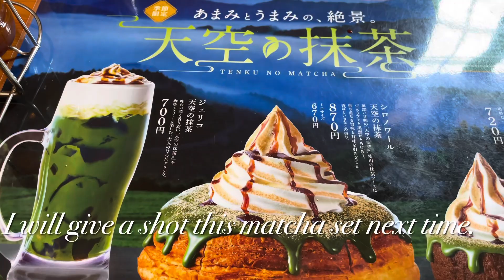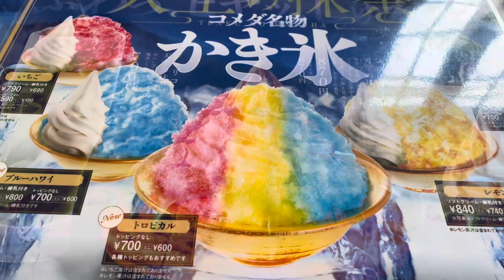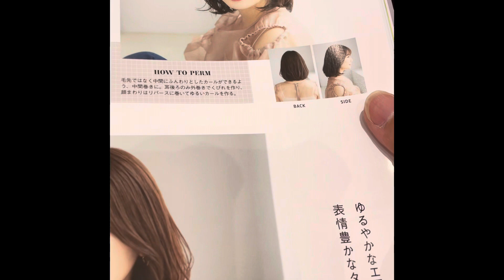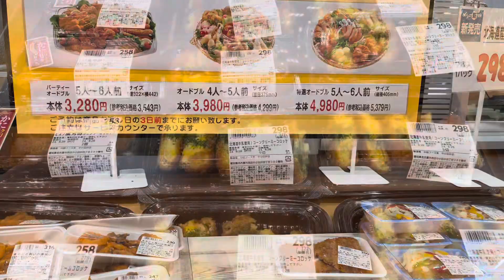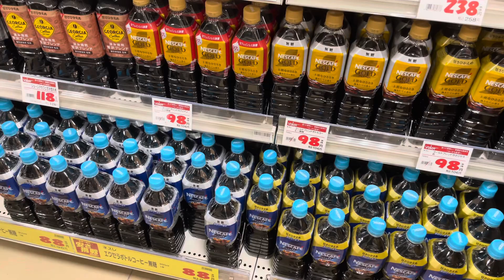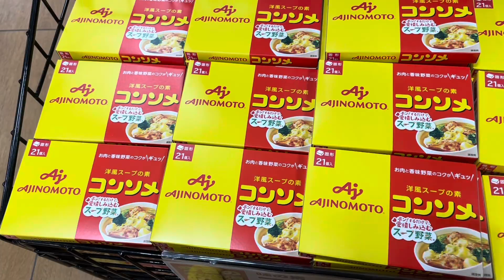A day in my life summer sari2ng ganap